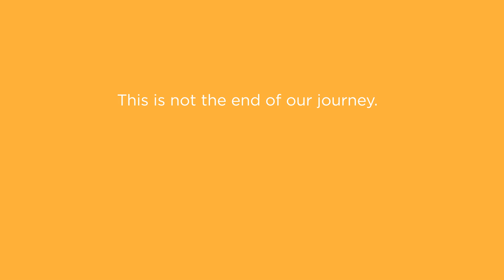Collaborate for Social Impact: Demo Day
Join Just Innovate for the grand finale of their 10-week social innovation programme, Collaborate for Social Impact (C4SI)!

Music used in video:
"Empire Of The Sun - Walking On A Dream (Yinyues Rijig)" by Yinyues //

Just Innovate is a non-profit organization aimed to facilitate the creation of social innovations within student communities. It was founded by students at the Graduate Institute of International and Development Studies (IHEID) in Geneva, Switzerland.